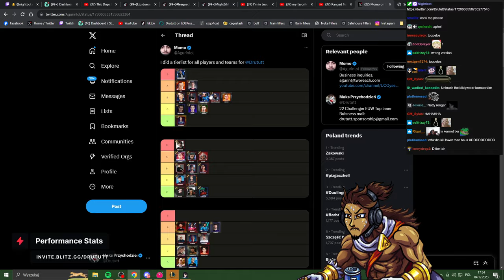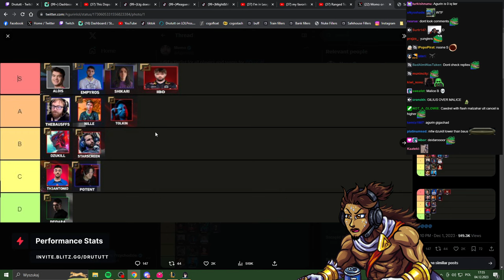Drututt Reaction To Agurin's DUS Tier List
- LifeTime Warranty